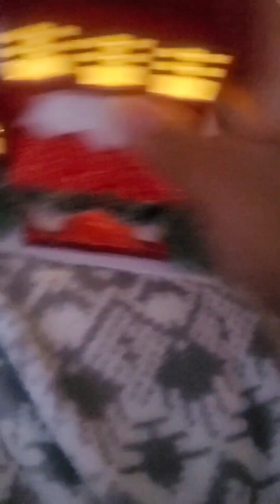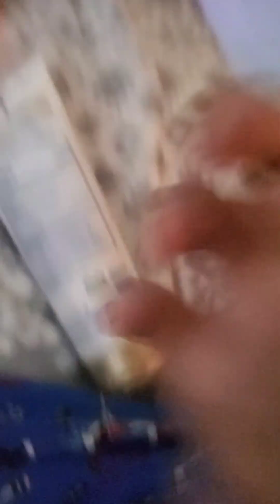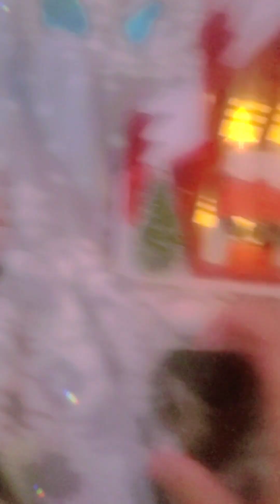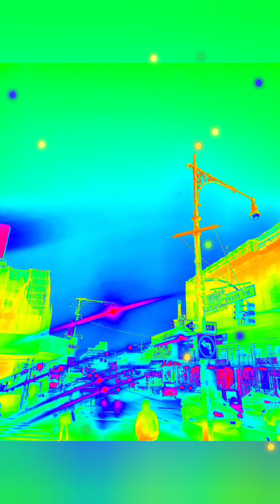Pencil sharperners the series: Limeys Christmas Wand! ( Christmas Special! )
Cutesy Builds a house for Black Happy Jr And Limey and go inside But when Black Happy is looking for them, He spots a house and goes in but when they all get out By the Help of Stanley, Black Happy Takes a Magical Wand and Limey borrows it And Does magic!